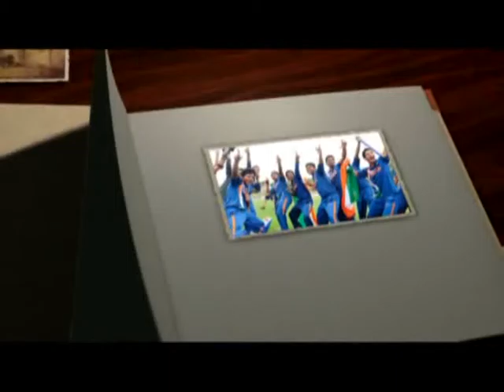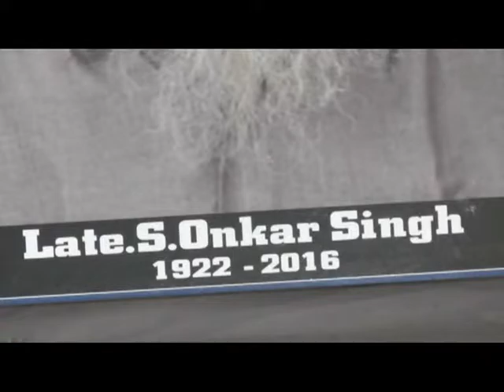626 17 07 2016 Bhog S Onkar Singh Khanfatta Urban Estate Batala D V D